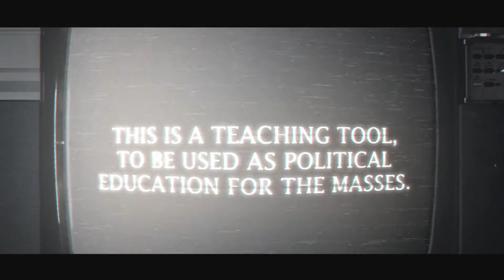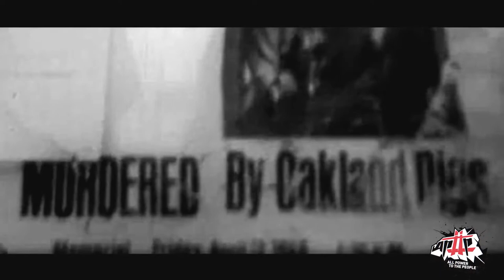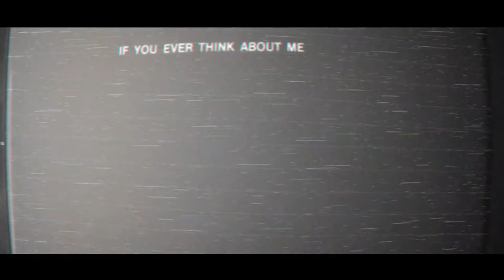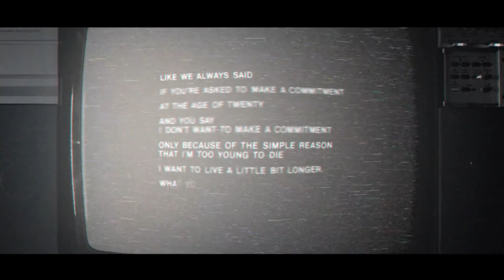AP2P - SACRIFICE ft Divine RBG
Brand new video from M1 dead prez & Bonnot: Sacrifice feat. Divine Rbg. - Directed by JaaRyce for Ottoproduction -

Lyrics:

SACRIFICE

(CHORUS)
Take yo Sacrifice
Take yo Sacrifice
Cause you don't know if its a Afterlife
(If its a Afterlife)
So Take yo Sacrifice

(verse 1)

Dare to Struggle, Dare to Win

i live for today, no time to play
aint got no time for no games
remember this song
when im dead an Im gone
bury me dead in the flames
make em remember yo name
stakin' yo claim in this lifetime
everythang to gain nothing to lose
And its rightfully mine
Mutulu Shakur opened the door
and took me up under his wing
i sat at the table and drank from the ladel
and now i got something to bring
salute to the youth
that walk with the truth
and ready to get they stripes
you never too young
remember they hung us
now they giving us strikes
Bobby Hutton, yeah Bobby Hutton
I say it again and again
first to join, first to die
in the Panthers for self defense
16 years old, the brother was cold
he had the heart of a thousand men
long live his name
i think about him when I train
so now we gon win
Fred said Dont ever be scared
cause you too young to die
Cause you feared, you already
now you just paralyzed
determine your destiny
take the future into yo hands
if anyone can do it then you can!

(CHORUS)

(VAMP)
its so serious, yeah its so serious
emergency its cardiac arrest
if you thuggin' then you better wear a vest,
this is the the reality and not a test

Twymon Myers set em on fire
he was down with the BLA
he was 16 when he picked his team
his sacrifice was made
when i say sacrifice
i dont mean to do nothing stupid
participation is the best education
said Huey Newton
scared money dont make no money
thats what they say in them streets
and victory is so sweet
versus the agony of defeat
id rather die on my knees
than live as a coward on my feet
and fuck dying lets stop dying
if you wit it then lets get free
the youth brigade, so young and so brave
never get led to the slaughter
the next to claim the future
they're the best of the sons and daughters
my back to the wind
my feet on the ground
We putting it down for the crown
but not no colony, fuck em is my philosophy
thats what im bout
i learned from the palestinians
and the mexican EZLN
the government thats down with imperialism
cant be your friend
they badboy politicians
saying show me the benjimens
but im throwing up RBG until the end.

(CHORUS)

Ottoproduction Crew :

Director: JaaRyce

1st assistant director : Victor Sicard

Shooting in France :

2nd ass Director :

Lorenzo Marcolini

Pasquale Fernandez

Director of Photografy : Romain Lebonniec

Camera : Olivier Zibret

Ass Camera : Thomas Bonnel - Madiba L. Konte

2nd Camera : Issam Lotfi

Machinist : Madiba L.Konte

Ass Production : Heol , Josephine, Louise, Matteo

Shooting in New York

DOP : Jaaryce

Camera : Victor Sicard

Ass Camera: Intikana

Director of Postproduction : Thomas Bonnel ( REEPOST )

Editor : Basile Belkhiri , Jaaryce

Color Correction : Sofiane Mehelleb

Special fx : Olivier Zibret

Sacrifice Graffiti :

Montreuil : Modem Mcz

New York : Med Tuff City

Nadir Dendoune and Manone

Mams and Fiks , Franco,

La Brigade Anti-negrophobie ,

Joss et son Fiston

-Bronx and NYC Family :

Divine RBG 's Crew, Intikana,

Rebel Diaz, Jim Spartanz, Lc The Poet

Tuff City

Makaya, Hurrikane and Mike

Frakk, Mikal and Miles